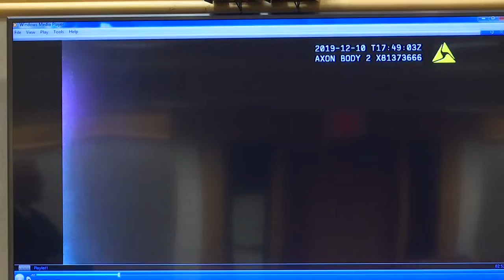Authorities release body cam footage in Beloit Police-involved shooting